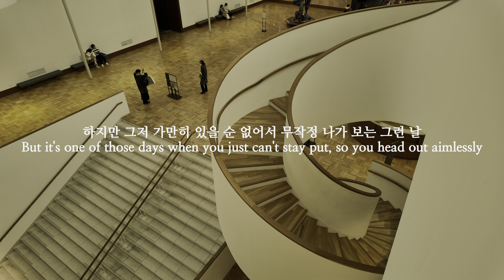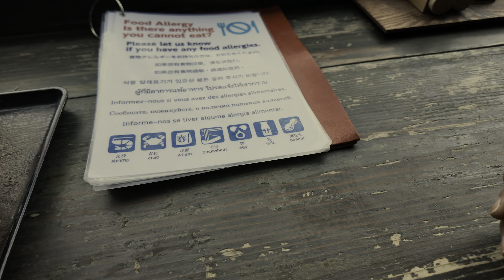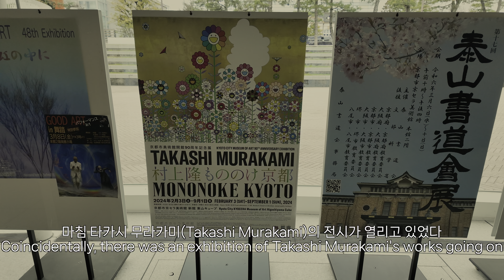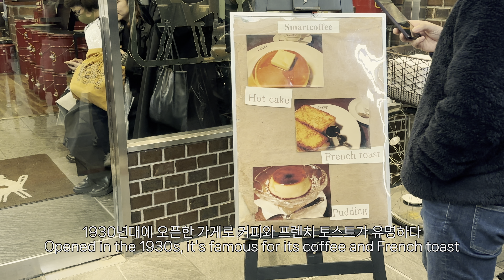기분 전환을 위해 찾은 교토 교세라 미술관, 뜻밖의 빈티지 시장 그리고 가장 오래된 커피숍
저희 영상은 4K로 제작 되었으니 꼭 고화질로 설정해주세요^^